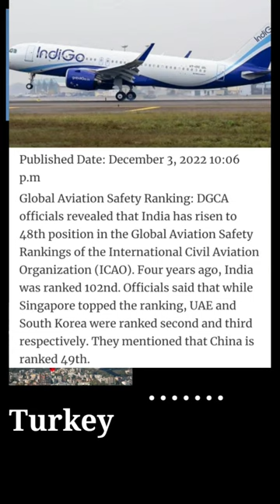Global aviation safety rank of India#facts